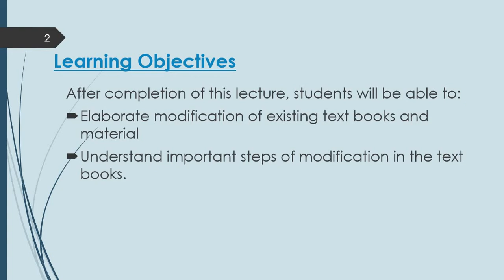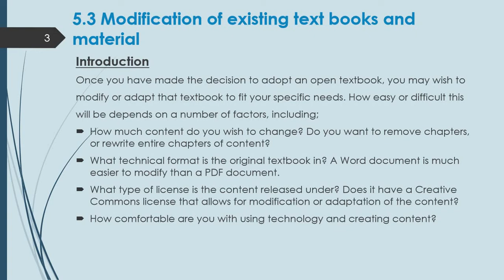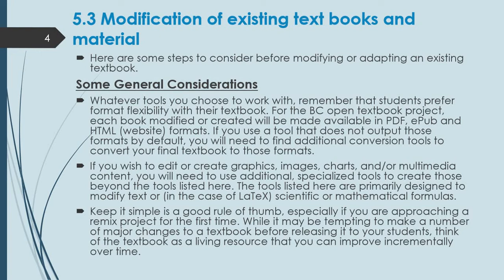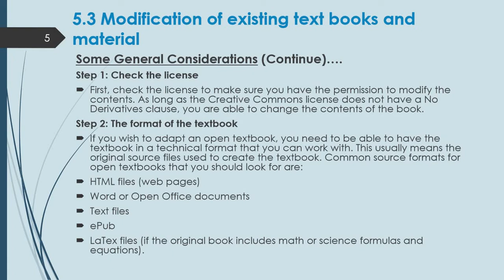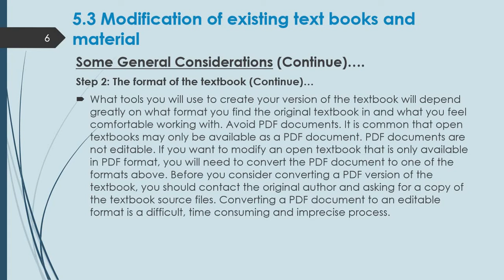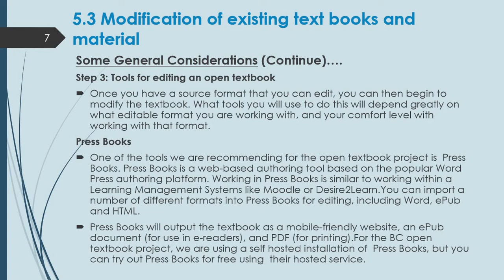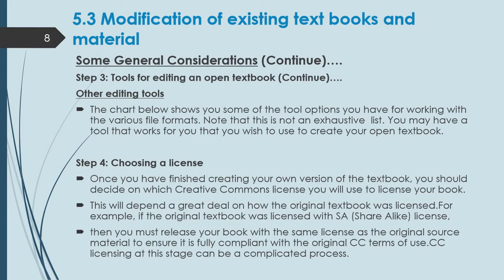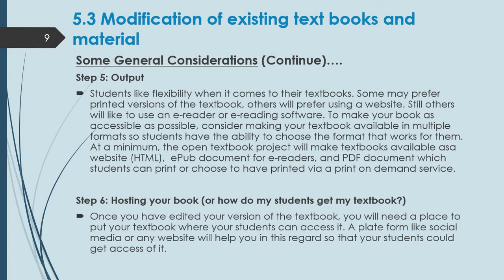Modification of Existing Text Book & Material, Lecture 22 by Kashif Iqbal